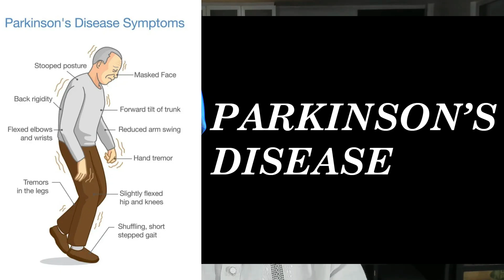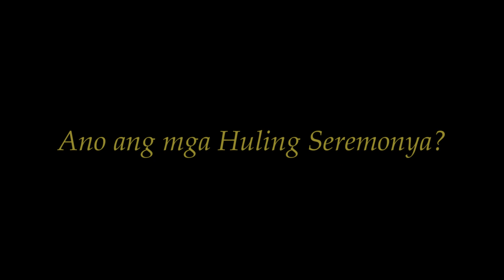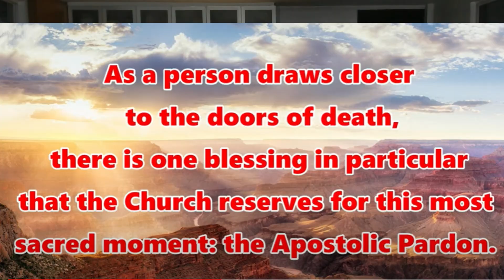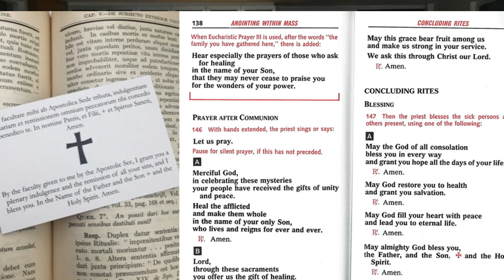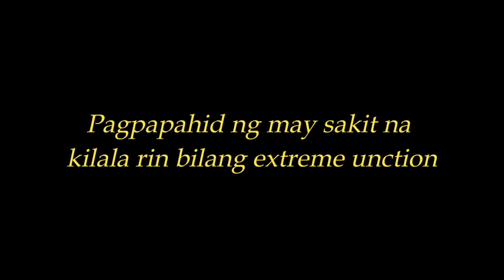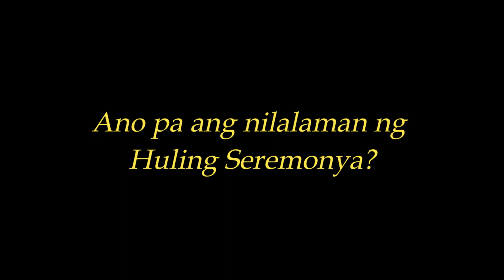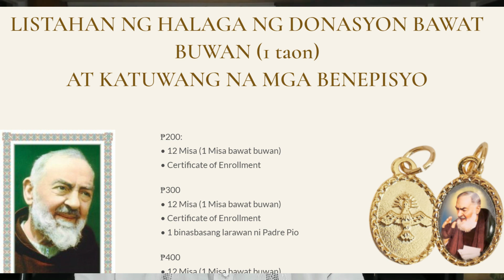Handa Ka Na Bang Mamatay? Alamin Ang Mga Sakramento ng HULING SEREMONYA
Ang paksa ng pagtatanghal ngayong araw ay isang bagay na dapat nating pinaguukulan ng pansin habang nabubuhay pa tayo sa mundong ito. Ito ay tungkol sa isang sakrameto, sa katunayan mga sakramento, na nauukol sa huling yugto ng ating buhay dito sa lupa. Ang tinutukoy ko ay ang mga Sakramento ng Huling Seremonya. At bago ko talakayain ang mahalagang paksang ito ay ibabahagi ko muna ang isang maikling testimonya ng isang deboto ni Padre Pio bilang halimbawa para sa atin. Alamin ang mga detalye. Panoorin at tutukan.